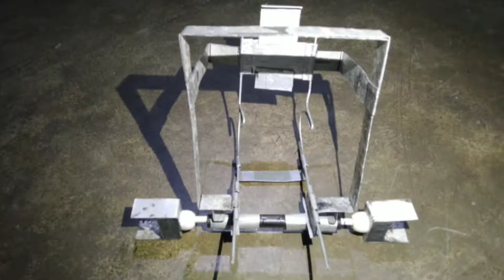Underground Coal Mining Tippler Working Model with Tub.